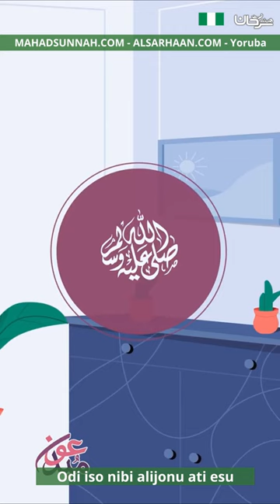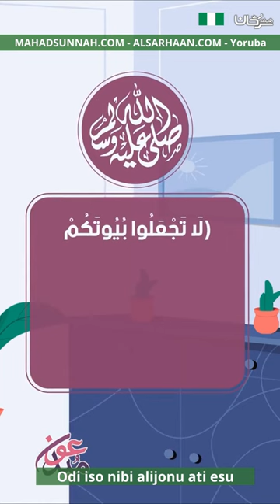Odi Iso Nibi Alijonu Ati Esu حصن حصين من الجن والشياطين